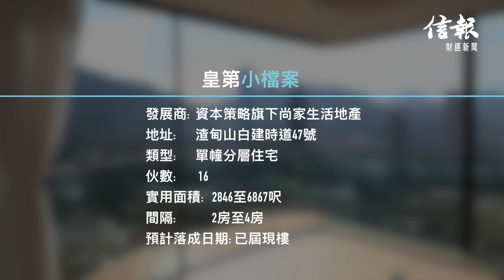【信報睇盤】渣甸山皇第四千呎複式 3500萬打造日系禪風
由資本策略旗下尚家生活地產發展，位於 渣甸山 白建時道的分層超級 豪宅 皇第 ，全盤只有16伙。發展商最新推出兩個特色戶招標，其中一個低層複式戶用上3500萬裝修和添置家具，更邀請日本室內設計師為單位注入現代日系禪風，在超級豪宅當中，算是比較獨特。